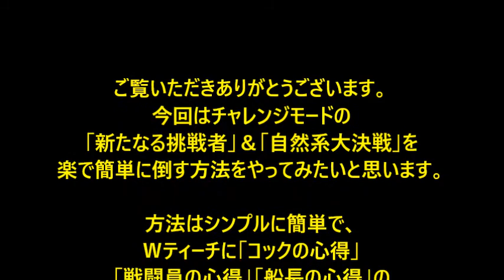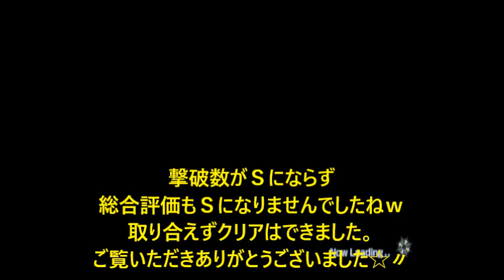ワンピース 海賊無双2【チャレンジモード を簡単にクリアする方法】ONE PIECE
ワンピース 海賊無双2 一部チャレンジモードの動画集です。
使用キャラはＷティーチで必要なスキルをつけて簡単にクリアしてみたいと思います。

よろしければご覧くださいませ☆〃